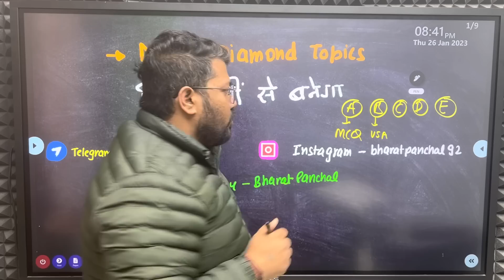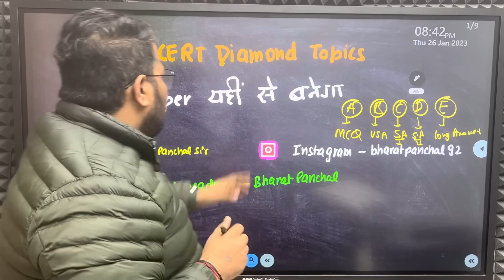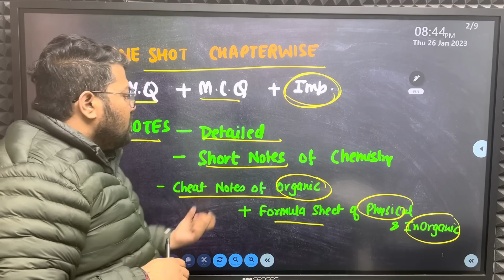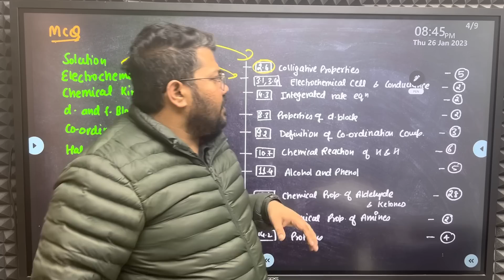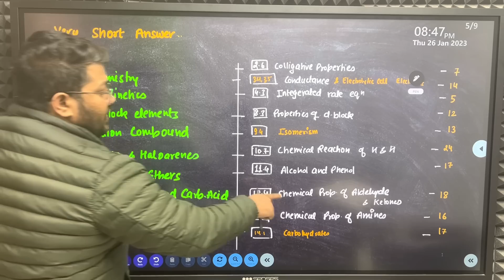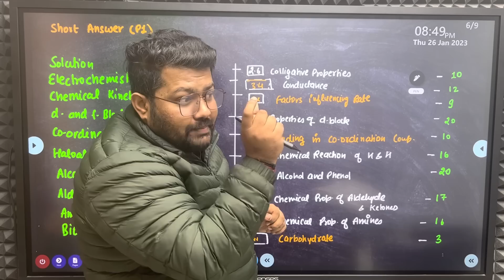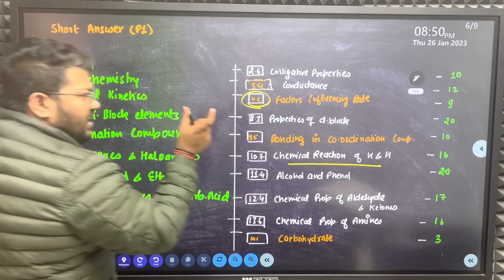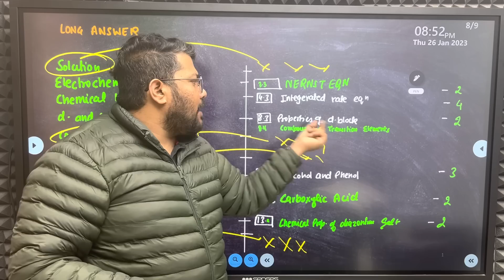NCERT Diamond Topics of Chemistry | Chemistry Paper यहीं से आएगा | Class 12 | 100% Sure NCERT Ques.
NCERT Diamond Topics of Chemistry | Chemistry Paper Leak | Class 12 | 100% Sure NCERT Questions

7 Days Pledge of Organic Chemistry -

free Code - BPLIVE

Basic of Organic Chemistry -

Chapterwise One Shot of CHEMISTRY for BOARDS 2023 -

Checklist for Science Students -

All Study Material for Class 12 Chemistry ( Notes )

Chapterwise Most Important Topics of Chemistry -

Chemistry Official Sample Paper 2023 Solution -

Chapterwise PYQ of Class 12 Chemistry -

NCERT Exemplar MCQ of Chemistry -

Score 30 Marks in Chemistry Practical -

Chemistry Guruji official App -